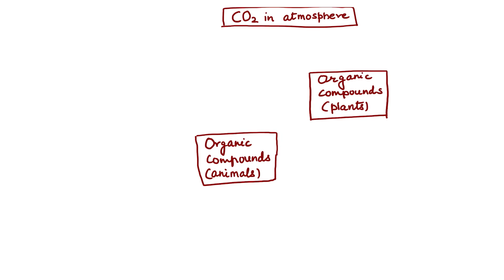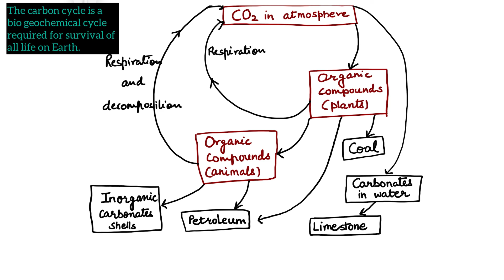The Carbon cycle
Hello Students,
I am a certified CTET TGT Science facilitator. Please watch the video for identifying, labeling, and drawing diagrams at your own pace. You may increase or decrease the video speed per your requirement.